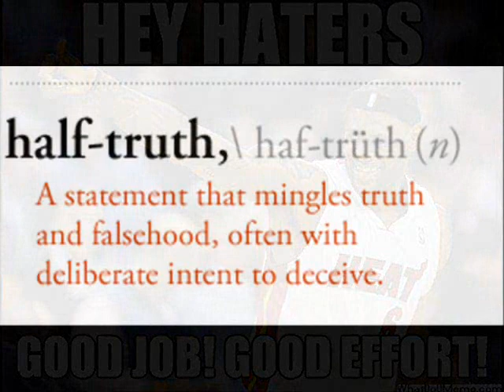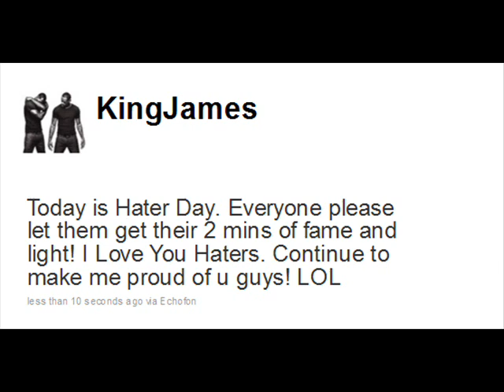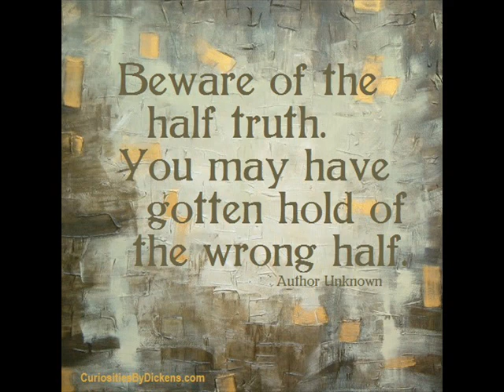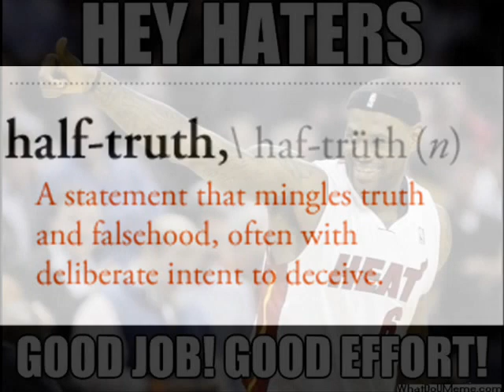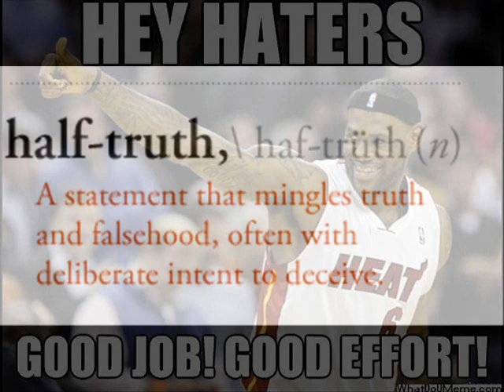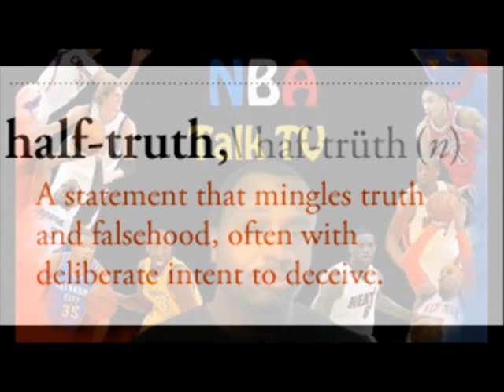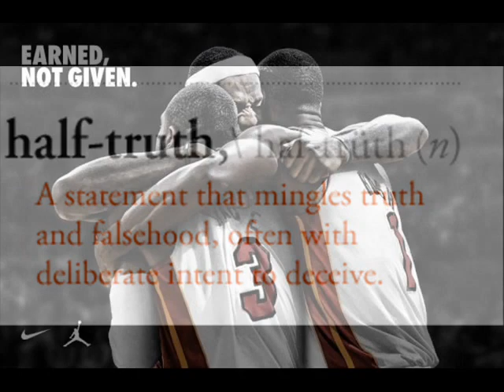Guess who watches Da"Half"Truths' videos???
In this video I have confirmation on a certain NBA player that watches Da"Half"Truths' videos...please leave me your comments.

~NBA Jerry~